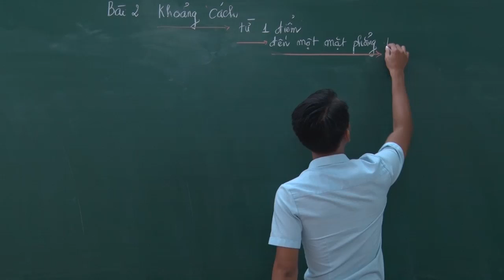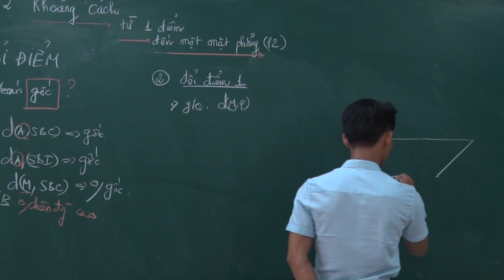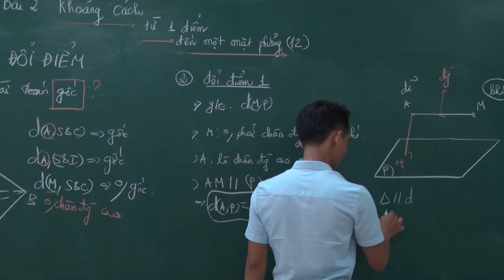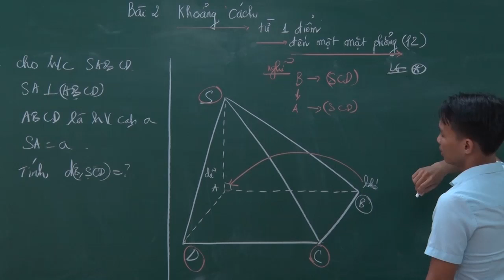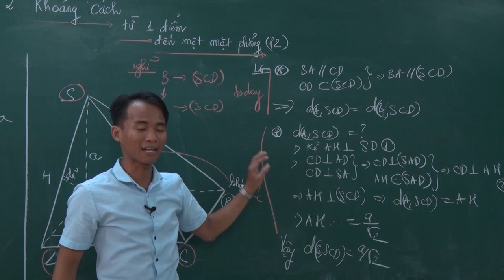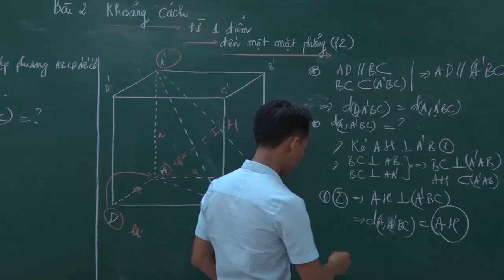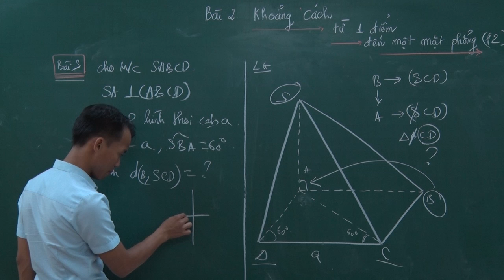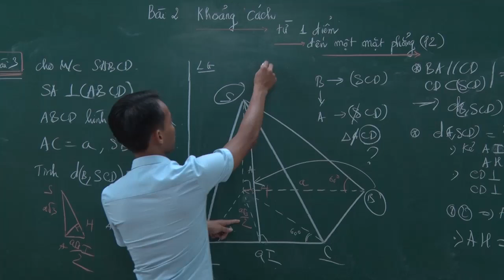khoảng Cách P2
Chuyên đề 2: Khoảng cách
Bài 1. Khoảng cách từ một điểm đến một mặt phẳng (p1)
Thầy Lê Đình Nam
slogan: DẠY BẰNG CẢ CÁI TÂM